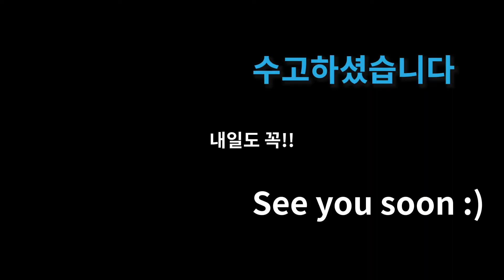[pt.65]🍀아래뱃살빼는운동, 초보자복근운동, 코어강화, 홈트레이닝여자,남자!🍀(V-up left and right & Russian Twist suda workout)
아래뱃살빼는 2가지 운동을 모아보았습니다.
보면서 같이 해봐요~ 좀 힘들수 있지만 하루3분 투자할 수 있죠?!? 홧팅!!

1일
2가지 운동동작을 하루
3분동안 운동하세요!!💎

200가지 다양한 운동동작으로

00:00 도입부
00:10 운동시작
03:07 마무리인사